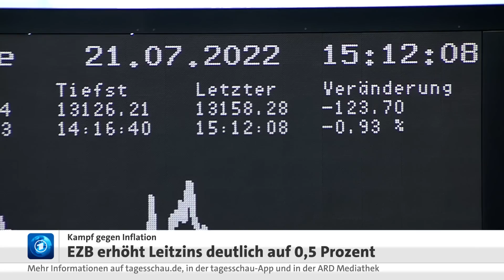Euroraum: EZB erhöht Leitzins deutlich auf 0,5 Prozent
Die Europäische Zentralbank (EZB) reagiert auf die Rekord-Inflation und erhöht erstmals seit elf Jahren den Leitzins – und zwar deutlich von null auf 0,5 Prozent.

Außerdem beschlossen die Notenbanker:innen um EZB-Chefin Lagarde auf einer Sitzung in Frankfurt am Main, auch den Einlagensatz anzuheben – von minus 0,5 Prozent auf null Prozent. Banken müssen somit nicht mehr draufzahlen, wenn sie überschüssiges Geld bei der EZB parken.

Die Währungshüter:innen stellten zudem eine weitere Erhöhung der Zinssätze in Aussicht. Angefacht von immer teurerer Energie im Zuge des Ukraine-Kriegs stiegen die Verbraucherpreise im Euroraum zuletzt um 8,6 Prozent. Die Europäische Zentralbank verfehlt damit ihr Inflationsziel deutlich. Denn sie strebt zwei Prozent als optimalen Wert für die Wirtschaft an.